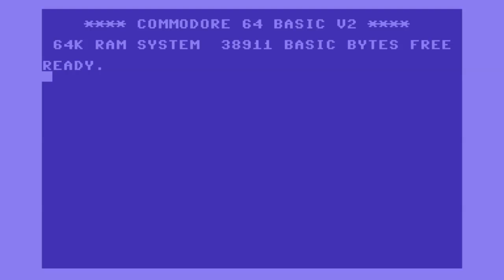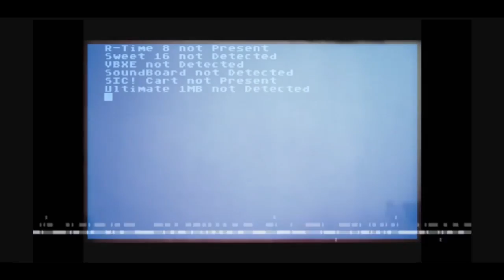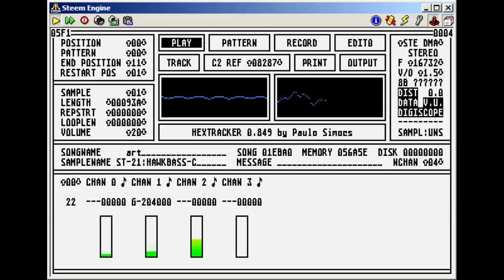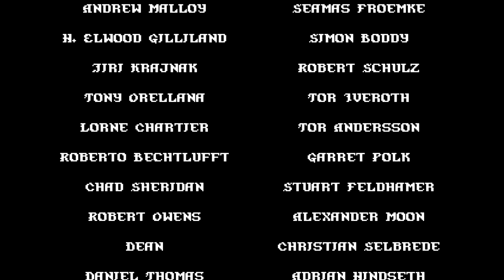Matt Chat 251: Yerzmyey on Atari Music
In this episode, chiptune maestro Yerzmyey talks about making music on Atari computers. We also chat about ZX81 music and how he composes his tunes.